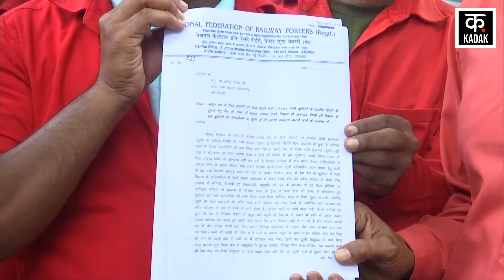Rahul Gandhi Coolie Video: राहुल की कुलियों से मुलाकात,Priyanka Gandhi भी रहीं मौजूद | Congress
Leader of Opposition in Lok Sabha Rahul Gandhi and Congress leader Priyanka Gandhi Vadra met a group of porters in Delhi on Monday. Porters from different states presented their problems to Rahul Gandhi and Priyanka Gandhi.
लोकसभा में नेता प्रतिपक्ष राहुल गांधी और कांग्रेस नेता प्रियंका गांधी वाड्रा ने सोमवार को दिल्ली में कुलियों के एक समूह से मुलाकात की है. अलग-अलग प्रदेशों से आए कुलियों ने राहुल गांधी और प्रियंका गांधी के सामने अपनी समस्याएं रखीं.